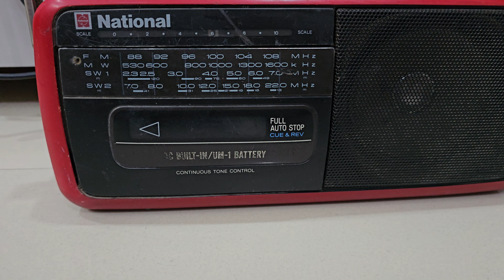National Panasonic RX -- m50 fm/mw/sw1/sw2 radio cassette player 90233 21435